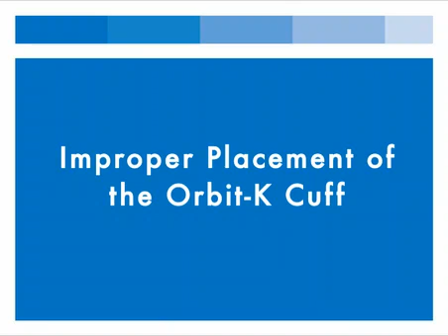Improper placement of the SunTech Medical Orbit K blood pressure cuff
Mistakes to avoid when applying the Orbit K blood pressure cuff for use with the Tango+ cardiac stress blood pressure monitor.  This cuff is designed to withstand the rigors of exercise motion and includes an optional microphone for detecting auscultatory blood pressure readings with an automated blood pressure monitor.